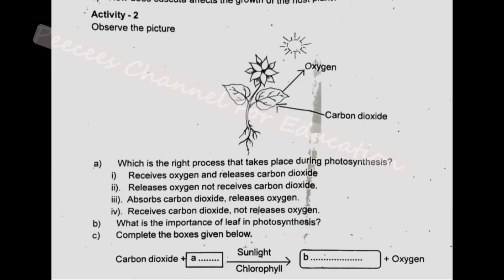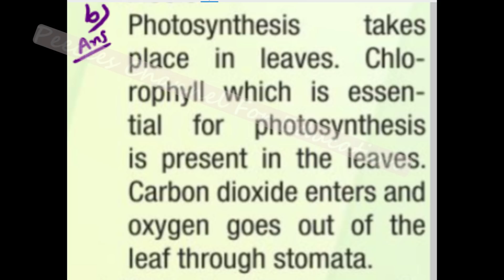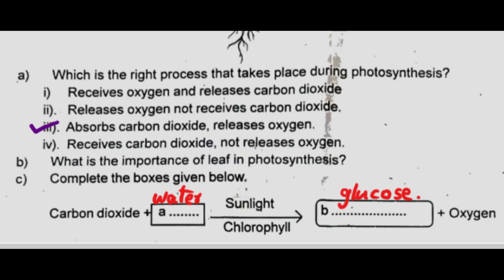CLASS 5 / BASIC SCIENCE / IMPORTANT QUESTION AND ANSWER / KERALA FOR 2022 EXAM / # 1